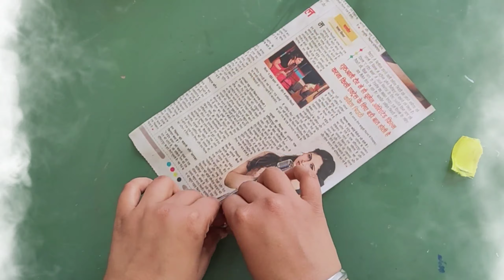shivratri special craft | how to make lord shiva Trishul and Damroo | AG DIY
AG DIY, Agdiy, agdiy, AgDiy, AGDIY, ag diy, Ag Diy, Ag diy,